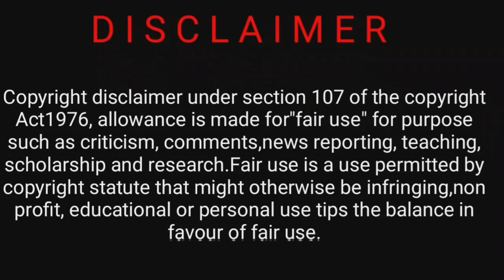Alo_Aar_Alo_Diye#My tribute to Ashaji Bengali Song#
This song is a bengali song of Ashaji hope you all will like this.